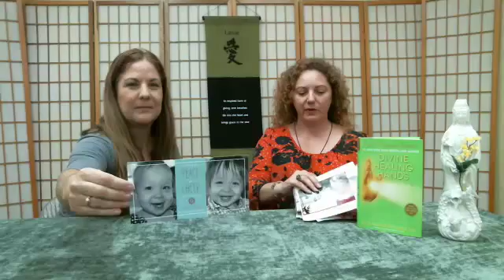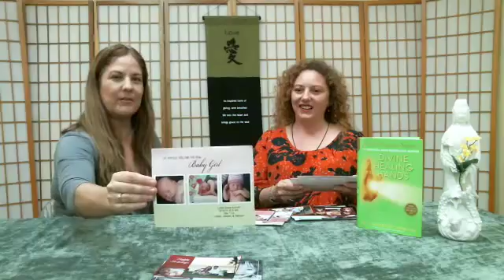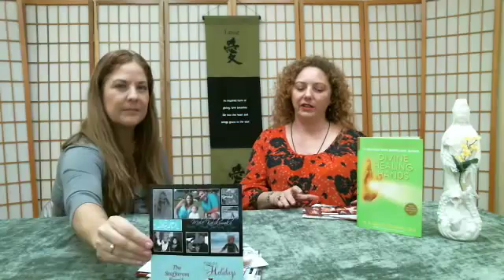Fertility, Pregnancy and more with Gina Musetti using Acupuncture & Oriental Chinese Medicine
Gina parleys amazing stories about people she has helped heal, as well as her own intriguing journey. or call her directly at